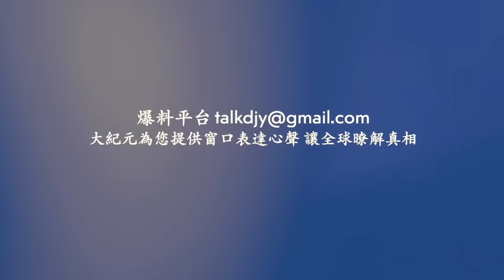天津公交撞倒大樹衝入人群！瀋陽降冰雹 車窗砸爛！山東罕見持續乾旱 河流水庫乾涸見底！ 電動車自燃 ！聽紀元